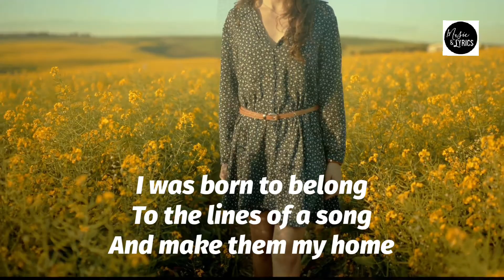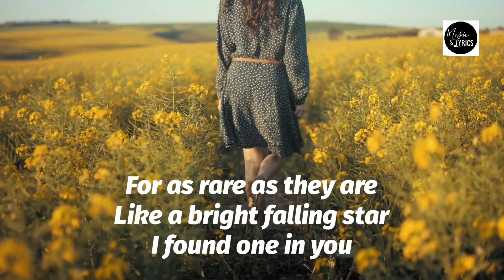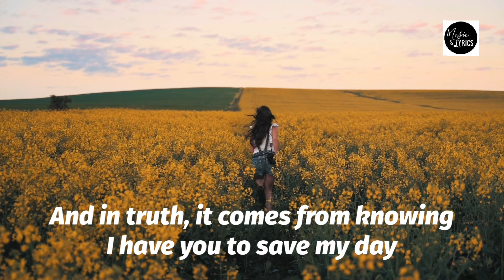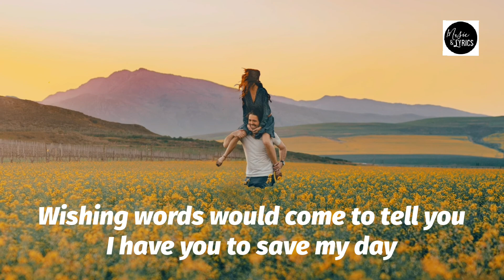I Have You / The Carpenters - Karaoke with Lyrics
For copyright matters relating to any videos on this channel,